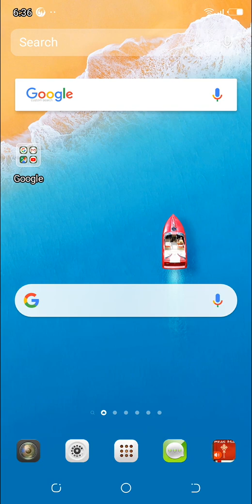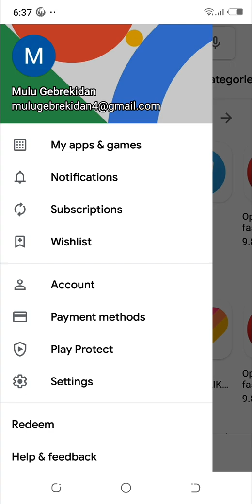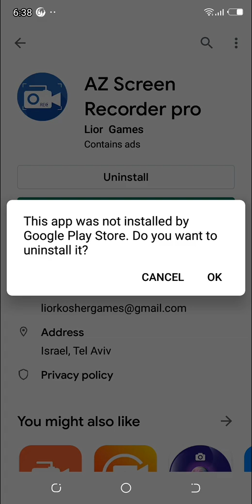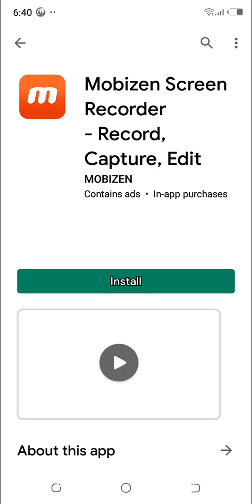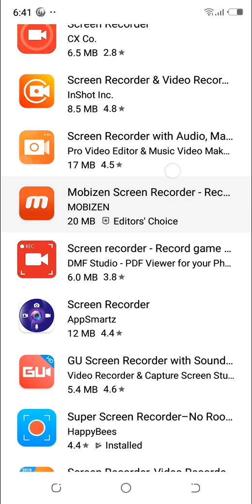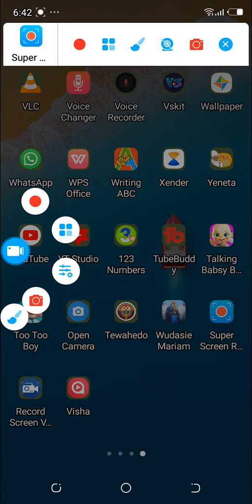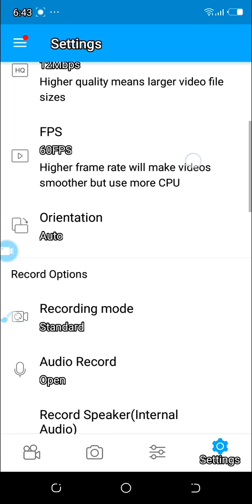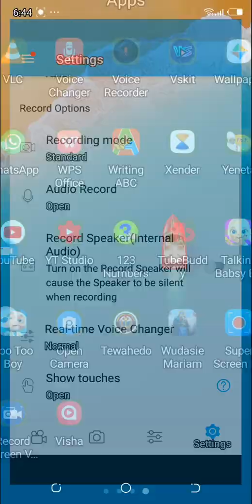top 10 android screen recorder 2019 Amharic/ አንድሮይድ ስክሪን ሪከርድ ለማረግ ምንጠቀማቸው አፖች 2019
በዚህ ቪድዮ የ አንድሮይድ ስልካችን ስክሪን እንዴት ሪከርድ እንደምናደርግ እና ሪከርድ ለማድረግ የምንጠቀምባቸው 10 ምርጥ አንድሮይድ አፖችን ተመልከቱ